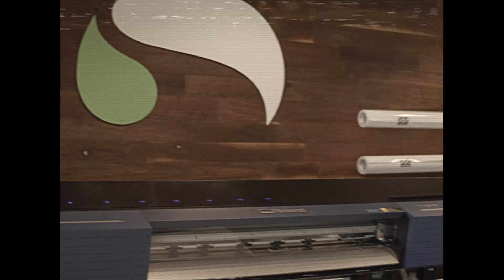How to Cut Chrome Print Media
Holographic and silver chrome vinyl has been all the rage since the 80s, but how do you cut it? This video demonstrates a super technical process that will help your plotter detect registration marks on chrome print media.

Chapters
00:00 - Intro
00:25 - Cutting
00:45 - End Title

Substance products are designed for compatibility with digital printers utilizing Solvent, Eco-Solvent, Latex, UV, and Thermal-Transfer inks.  Common printers include Epson SureColor, Gerber Edge, HP Latex, Mimaki CJV Series, Mutoh ValueJet, and Roland TrueVIS or VersaCAMM machines.

About Us

Substance develops and manufactures high-performing print media and overlaminates for critical graphic applications. We’re on a mission to advance material science and enhance the customer experience.